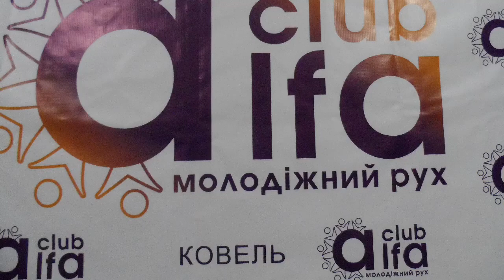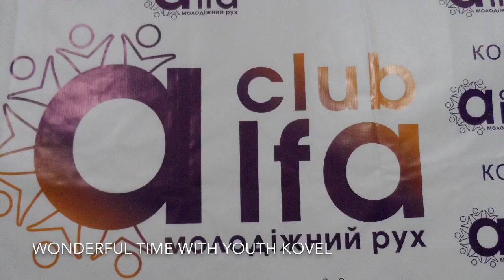Kovel youth outreach meeting